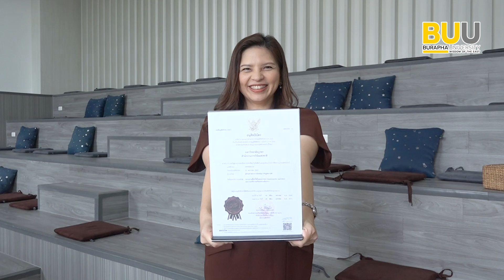ระบบการเลี้ยงรูปแบบกล่องแยกเดี่ยว (กั้งตั๊กแตน)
งานวิจัยใช้ได้จริง กับนักวิจัย BUU 🩶💛
รองศาสตราจารย์ ดร.รชนิมุข หิรัญสัจจาเลิศ
กับผลงาน  ระบบการเลี้ยงรูปแบบกล่องแยกเดี่ยว (กั้งตั๊กแตน)
รองชนะเลิศอันดับ 2  การแข่งขัน Innovation Awards 2024
สาขาธุรกิจนวัตกรรมเชิงพาณิชย์
มาดูกันว่าสัตว์เศรษฐกิจแห่งวงการอาหารทะเลอย่างกั้ง
จะสามารถเพาะเลี้ยงเพื่อสร้างรายได้กิโลกรัมละนับพันบาทได้อย่างไร
ระบบเลี้ยงแบบใช้น้ำหมุนเวียน
ไม่ต้องมีพื้นที่มาก ไม่จำเป็นต้องอยู่ใกล้ทะเล
ทำได้อย่างไร ไปดูกัน